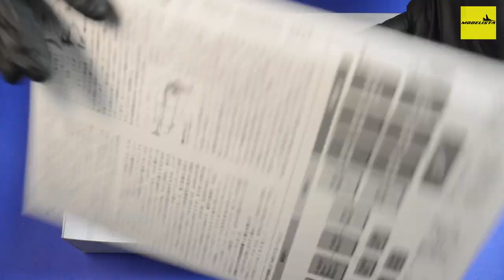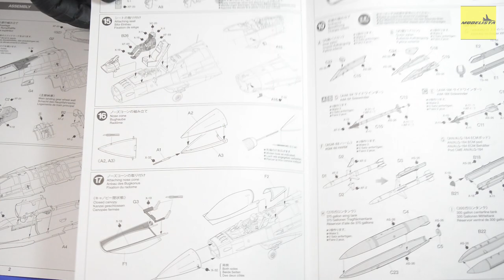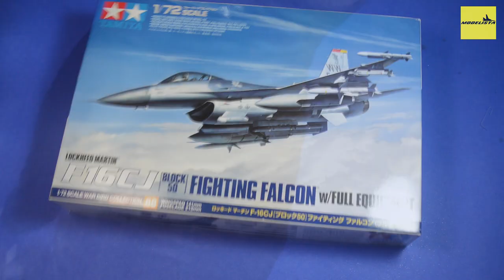F-16CJ BLOCK 50 | TAMIYA 1/72 | PARTE 01: O KIT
E VAMOS PARA MAIS UM KIT, AGORA CHEGOU A VEZ DO INCRÍVEL KIT DA TAMIYA DO F-16CJ BLOCK 50 NA ESCALA 1:72. ESSA VERSÃO É A QUE VEM TODO O SET DE ARMAMENTOS PARA O CJ!

Marca: TAMIYA
Escala: 1/72
REF: 88

Fica aqui meu agradecimento ao Grupo de Plastimodelismo Wolfpack, a FUEL MODELS por disponibilizar suas peças de resina para o canal e também a Page no Instagram Esquadrões da Força Aérea pelo apoio!

DIVIRTAM-SE!